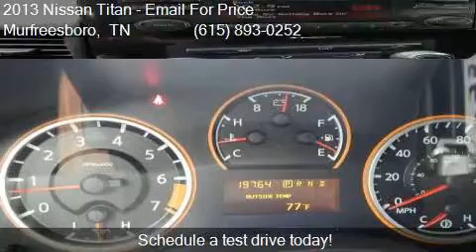2013 Nissan Titan for sale in Murfreesboro, TN 37129 at NIS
This 2013 Nissan Titan  is for sale in Murfreesboro, TN 37129 at NISSAN OF MURFREESBORO.

Engine: 5.6L V8
Transmission: Automatic 5-Speed
Color: Cayenne Red Metallic
Mileage: 0
Contact NISSAN OF MURFREESBORO 814 MEMORIAL BLVD Murfreesboro, TN 37129 to test drive this 2013 Nissan Titan  today.